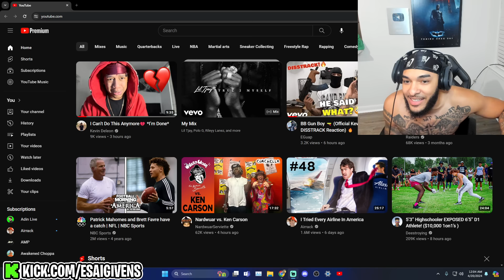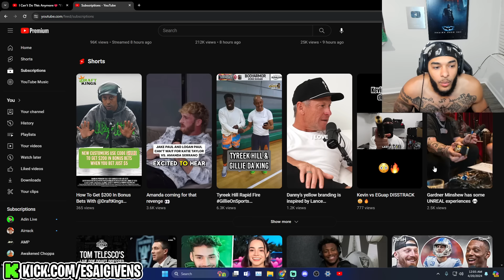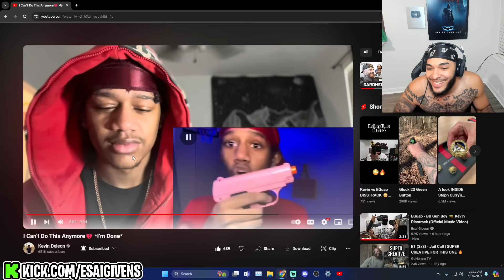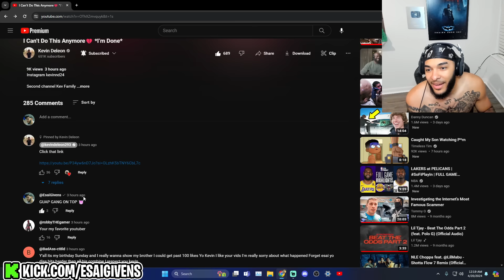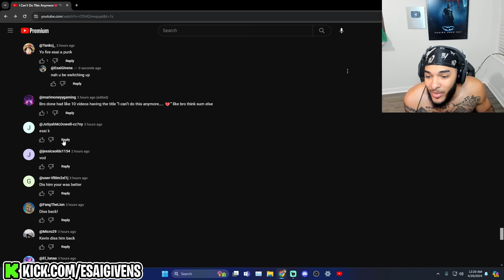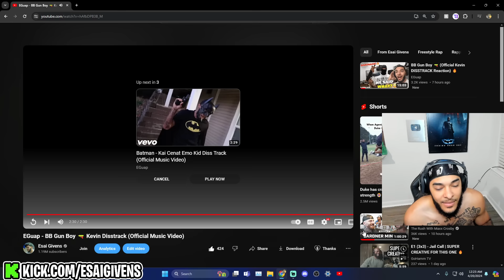EGuap made KEVIN CRY 😢💔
EGuap made KEVIN CRY with the new diss track BB Gun boy from Esai Givens aka EGuap. EGuap - BB Gun Boy 🔫 Kevin Disstrack (Official Music Video)